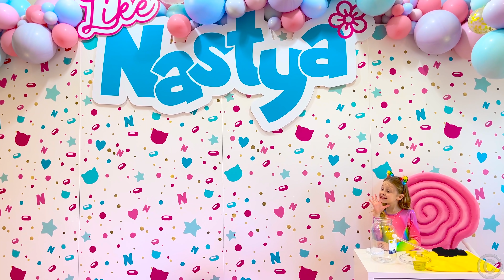नस्तास्या खेलने का नाटक करती है और बिल्ली के बच्चे को रंग सिखाती है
नस्तास्या समझती है कि बिल्ली के बच्चे रंगहीन होते हैं। फिर वह आश्चर्य के साथ बहु-रंगीन बक्से की मदद से बिल्ली के बच्चे को रंग सिखाने का फैसला करती है।